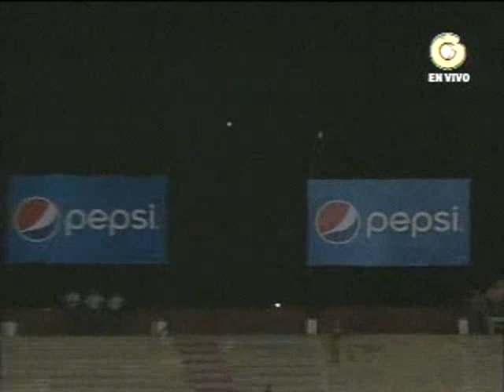Victoria No. 23 de Aguilas del Zulia, Temp. 2014-2015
Siguendo con las festividades de la feria de la Santa Patrona de los zulianos, la Virgen de Chiquinquirá, las Águilas del Zulia derrotan a los Cardenales de Lara con score de 7 carreras por 0. Por la ofensiva zuliana destacaron Mark Minicozzi (2-1 con HR), Ender Inciarte (5-2) y Jose Pirela (4-2 con HR). Por el picheo rapaz destacaron su abridor Jeremy Kehrt (1-1) y los relevistas que mantuvieron a raya a los guaros para asegurar el cuarto blanqueo de Águilas del Zulia de lo que va de temporada.